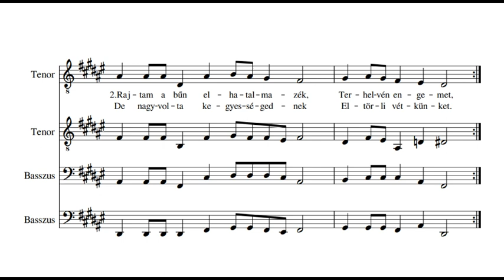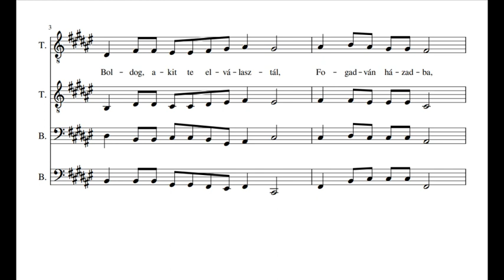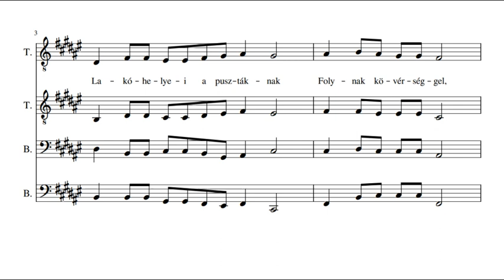65. zsoltár - A Sionnak hegyén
Psalm 65 in Hungarian

a szöveg és az első tenor szólam forrása a magyarországi református énekeskönyv, a kíséret saját munkám